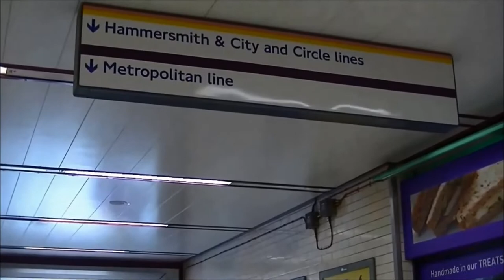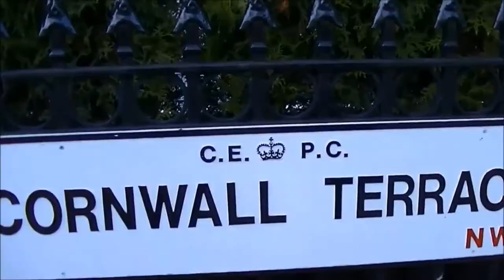Directions to Daiwa Foundation Japan House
First time visitors might get a little lost when they try to find us at Daiwa Foundation Japan House (Googlemaps might not be too helpful), so we made this video to help them on their way.

Many thanks to our interns, Noriko and Chiaki, for producing this.